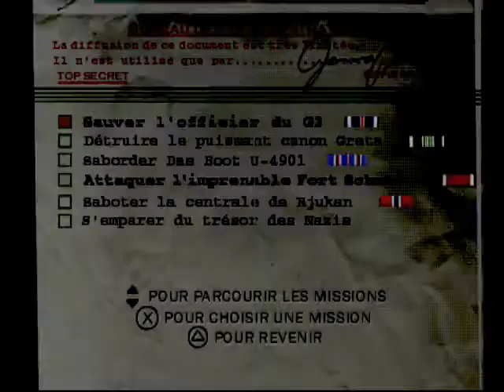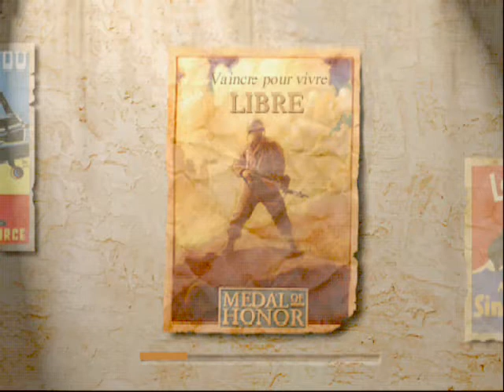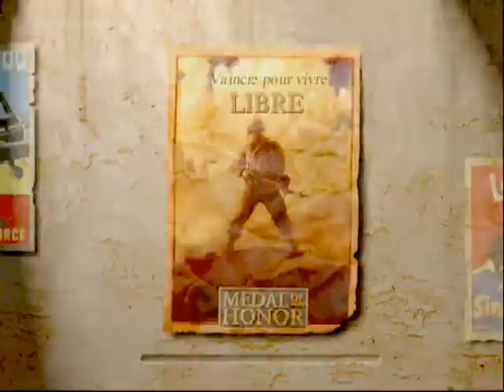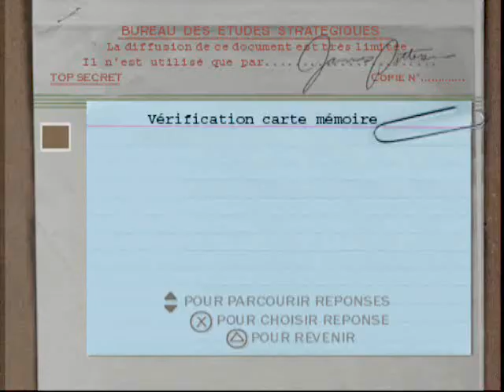Let's Play FR Medal Of Honor(PS1) - Episode 16 - Ça péte de partout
Seizième épisode du let's play sur Medal Of Honor, dans cet épisode on s'attaque à la sixième mission du jeu et on est très vite mit dans l'ambiance.